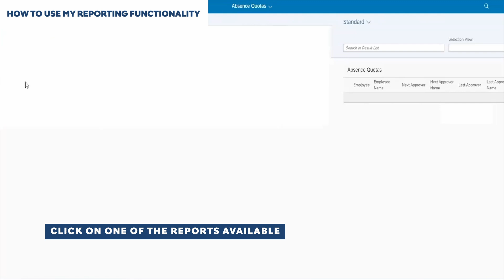myPlace: How to use Reporting functionality